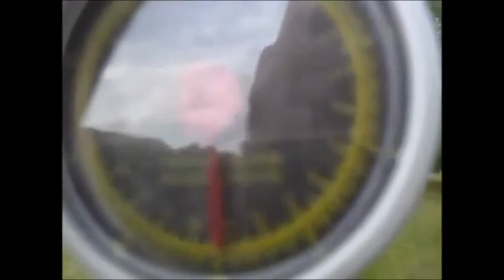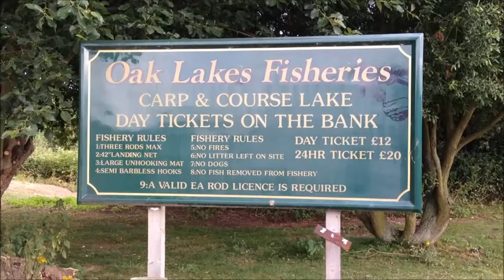Oak Lakes for tench Pt 1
Back up to Oak lakes to try out the groundbait that I made in my previous videos and to see what we might just catch. As always the lake produced well and we had a great days/night fishing.